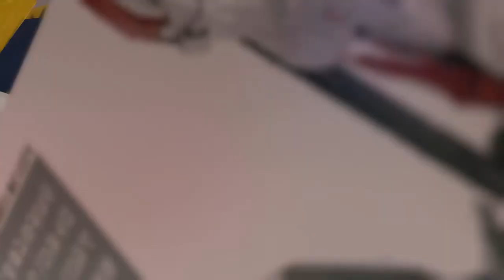ガンダムブレイカー2 Gundam Breaker 2 Challenge 13 S Rank HG Gundam Cafè HD 720p